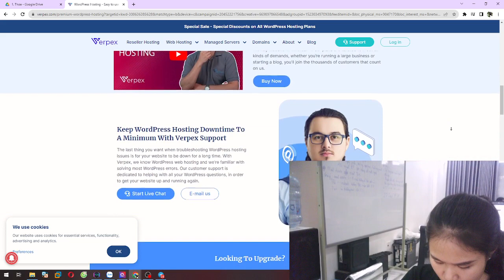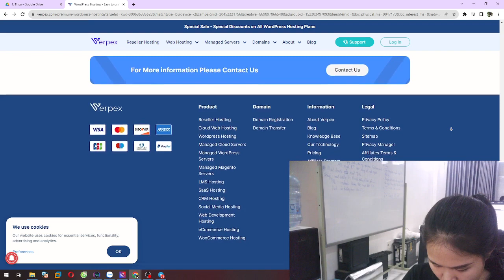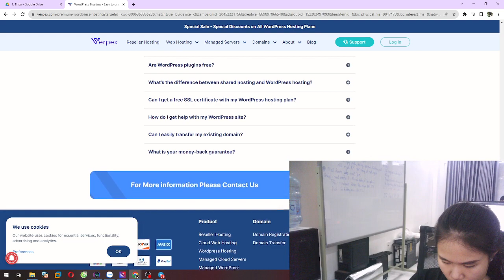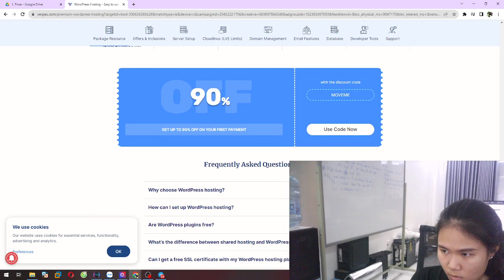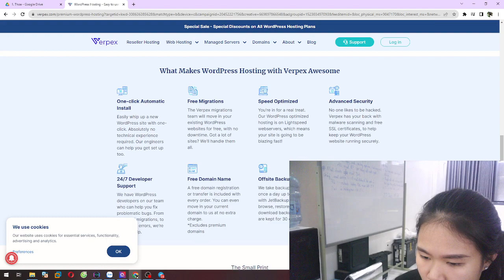Best WordPress Hosting for Agencies: Boost Your Client Websites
Discover the ultimate choice for agencies with the best WordPress hosting. In this video, we explore the features, benefits, and why the right hosting can make a difference for your client websites. Learn how to elevate your agency's web hosting game. 🌐💻